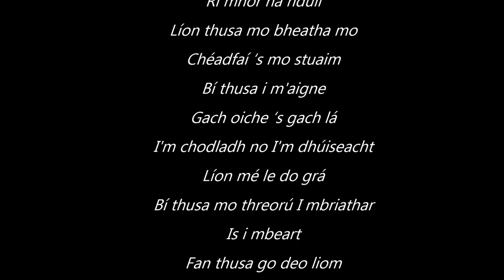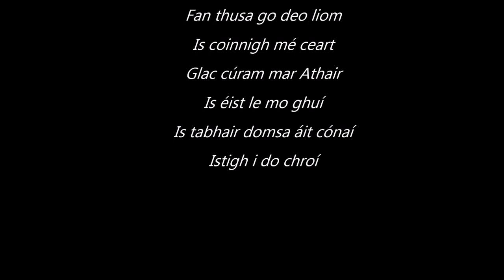Bí Thusa Mo Shúile (Be Thou My Vision) - Moya Brennan . Traditional Irish Hymn.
Traditional Irish Hymn sung by Moya Brennan ,written by Eochaid mac Colla ( c.530 – 598) early Christian Irish poet, better known as Saint Dallán or Dallán Forgaill